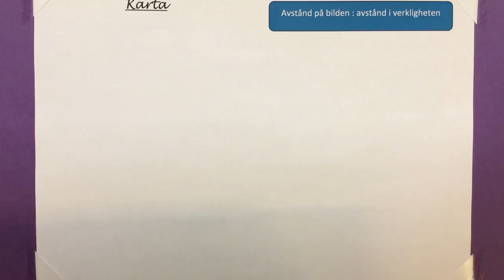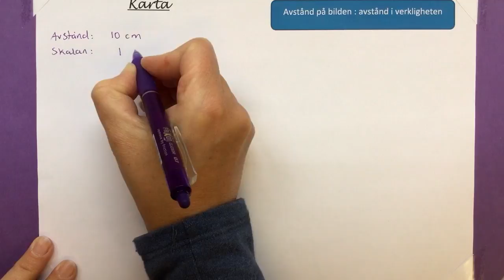K8 6.14 Kartor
Karta. Beräkna avståndet (fågelvägen) mellan två städer på en karta.
(Pi-boken Ma8 3.6 Kartor)